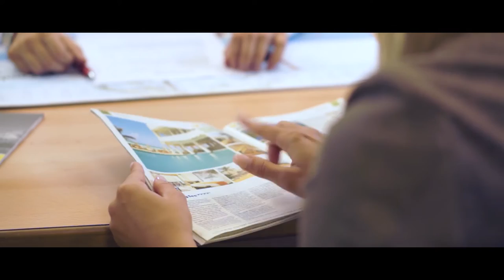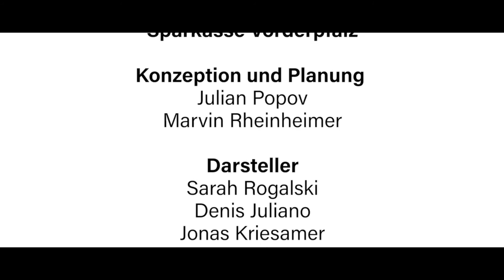Sparkasse Vorderpfalz - Werbevideo - KKO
Hier sehen Sie das Werbevideo der Kreditkartenoffensive des Jahrgangs 2016 der Sparkasse Vorderpfalz.

Autohaus Henninger
Reisebüro Urlaubsinsel
Europahotel Ludwigshafen
The Visionary's Path Studios

Konzeption und Planung
Julian Popov
Marvin Rheinheimer

Darsteller
Sarah Rogalski
Denis Juliano
Jonas Kriesamer
Julian Popov
Marvin Rheinheimer

Regie
Julian Popov

Musik
Marvin Rheinheimer
Felix Nutz
Julian Popov

Kamera
Marvin Rheinheimer
Felix Nutz

Schnitt
Marvin Rheinheimer
Julian Popov

Beratung zu Schnitt und Farbe
Nico Hirsch

Farbkorrektur/Color Grading
Marvin Rheinheimer

O-Ton
Felix Nutz